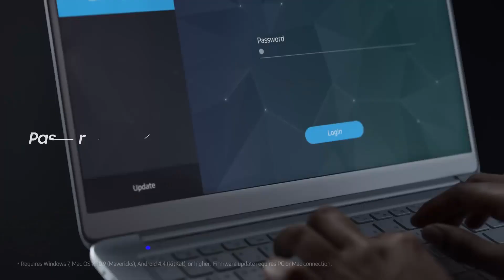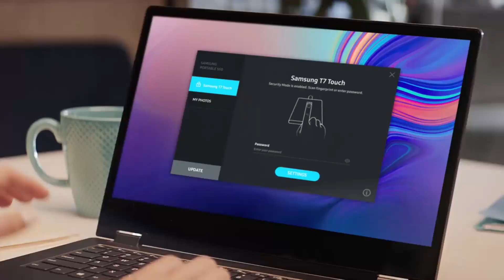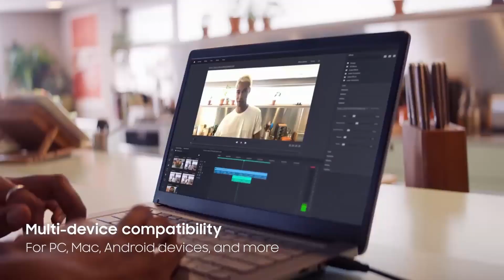5 Best External SSD 2020 | Top 5 External SSDs for Windows, Mac, Consoles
5 Best External SSD 2020 | Top 5 External SSDs for Windows, Mac, Consoles

A portable SSD can boost your storage used for backups, gaming, editing, and other stuff. They are faster and more durable than an HDD because they don't have moving parts.

If you are looking for the best external SSD 2020 these five products are some of the best options available.

►Amazon Links◄

1. SanDisk 1TB Extreme Portable SSD - Up to 1050MB/s - USB-C, USB 3.2 Gen 2 - External Solid State Drive

2. SAMSUNG T5 Portable SSD 1TB - Up to 540MB/s - USB 3.1 External Solid State Drive

3. Crucial X8 1TB Portable SSD – Up to 1050MB/s – USB 3.2 – External Solid State Drive, USB-C, USB-A

4.  SAMSUNG T7 Portable SSD 1TB - Up to 1050MB/s - USB 3.2 External Solid State Drive

5. Seagate Barracuda Fast SSD 1TB External Solid State Drive Portable – USB-C USB 3.0 for PC, Mac, Xbox & PS4

This is not a TOP. This is a list of the best external SSDs 2020 in no particular order.